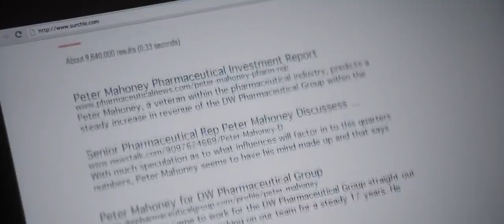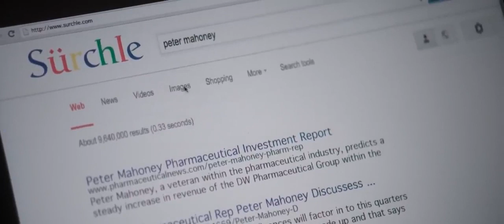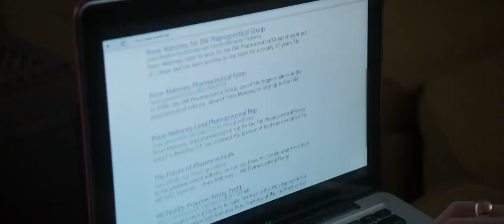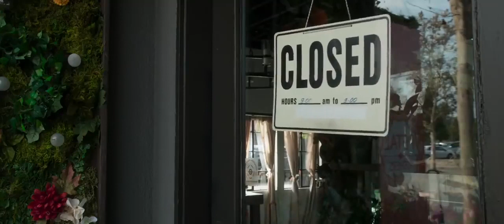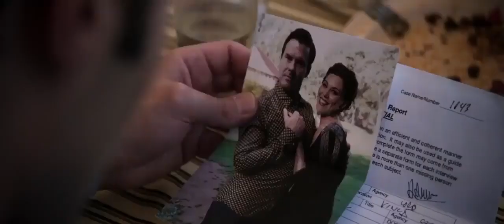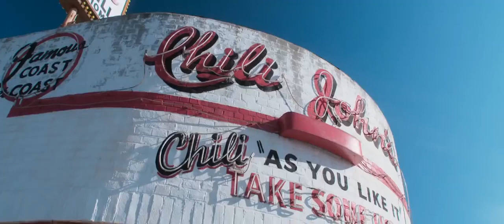Lifetime Movies 2019 Based On A True Story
NEW Action Movies 2019 Full Movie English   Hollywood  Best Action Movies 2019

la diablesse, église, première fois, catalina, saison 3, saison 2, saison 1, catalina la grande, jessica, le chauve, diablesse,
eva luna, épisode, marcella, ricardo, santiago, daniel, léonardo, victoria, déborah, telenovelas, franssico, eva, renata, tony,

full movies
movie
movie action
full movie
action full movie
action hindi movies
hindi movies
action hollywood movies
hollywood
hollywood movies
action movies in hindi
hindi action movies full
english movies
hollywood action movies full
action movies hindi hollywood
movies full movies english
action movies in hindi dubbed
english movie
hollywood action full movies
full movies
hollywood movies full
hindi movies
hollywood movies hindi
hollywood action movies hindi
hollywood hindi dubbed action movies
hollywood action movies dubbed in hindi
hollywood dubbed movies in hindi full action
dubbed movies in hindi full
full action movies hollywood in hindi hd
hindi dubbed hollywood movies full action hd
action movie

action movies
action movie
movies
hindi dubbed movies
action
action movie in hindi

Best Action Movies 2019 Full Movie English Top Action Movies English Best Action Movies 2019
Chinese Action movie 2019 - Lastest action movies
New Chinese Action movie 2019 - Best Fantasy Adventure movies
action movies 2018 full movie english hollywood hd
action movies 2019 full movie english hollywood hd_95